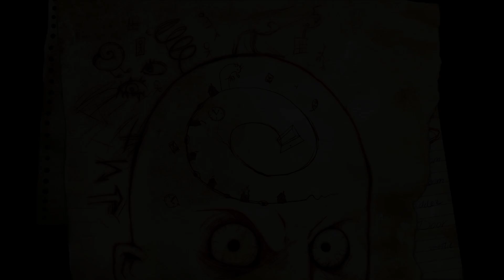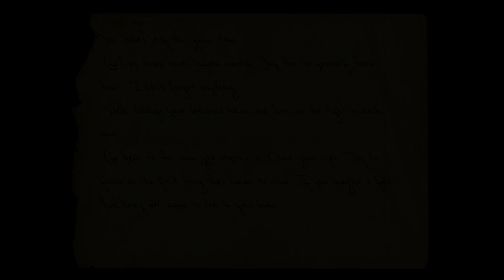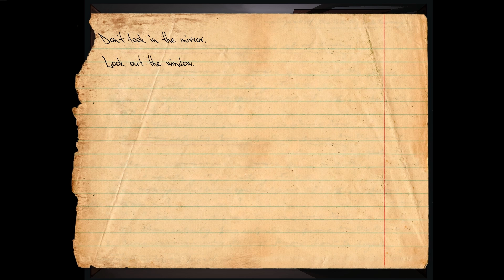Knock-knock Ep 1 - They Come in the Night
Welcome to my Let's Play of Knock-knock, a strange side-scrolling adventure horror game from Ice-pick Lodge. Join me as I play the Lodger, a man experiencing nightmarish things every night, desperately trying to last until sunrise and understand the odd events happening within his home, and outside in the sickly forest.